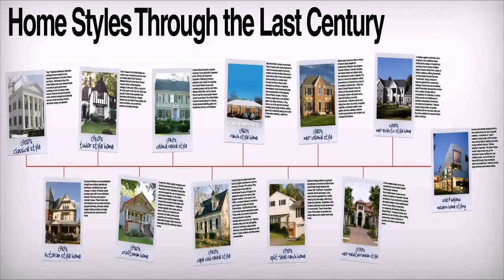Home Styles And Plans (see description) (see description)